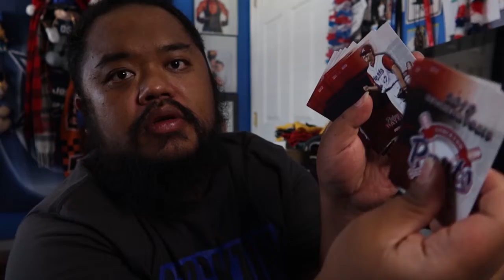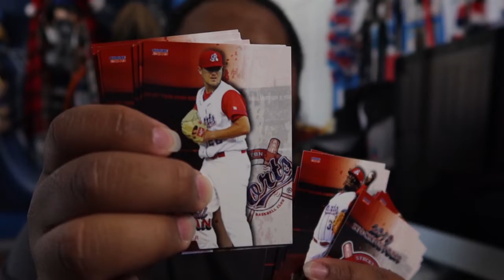I give you $5 if you tell me who autographed my ball..Apparently I didnt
This is completely an unboxing video not a paid sponsorship video.

To purchase a mystery box either $40 or $70.
We want to send you a surprise! Choose from two different Mystery packages:
 $40 Package will include a hat, bobblehead, and additional novelties.
$70 Package will include a hat, men's t-shirt, 2 bobbleheads, additional novelties, AND an Autographed ball!

WWE/Amazon unboxing, sports interviews and music videos. I also add rants, random videos and even projects I worked on. Pretty much the videos I upload are different which helps you as viewers decide on what kind videos you are into. I even tho fantasy football too, so when Football is in season lookout for videos on My picks to be up.